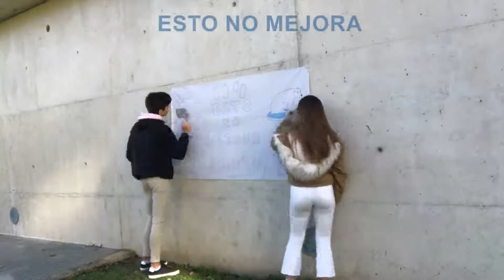Esto no mejora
En el vídeo se ve como pintamos un mural a cámara rápida en el que denunciamos distintos problemas actuales en el mundo como, el calentamiento global, la contaminación, consumismo, la pobreza y el malgasto de agua. Nuestro modelo de desarrollo se está globalizando cada vez más, y  se sostiene sobre un sistema de producción intensivo. ¡Esto no mejora!